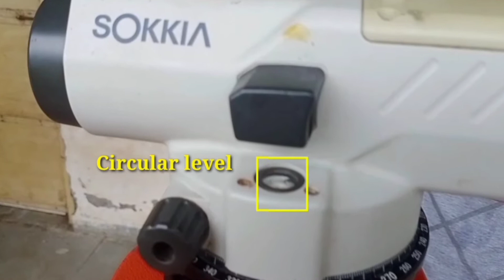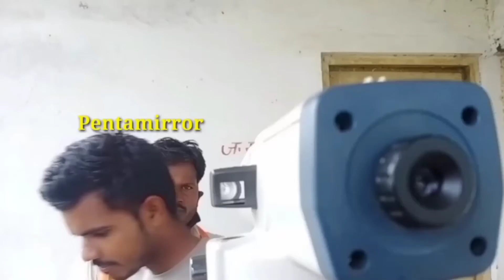Survey Auto Level Parts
Welcome  दोस्तों आप सभी का बहुत  स्वागत करता  हु ,
ये चैनल उनके लिए बनाया गया जो Civil engineering करके अभी जॉब लाइन में new है,उनके लिए यहाँ पर basic knowledge को ध्यान में रखकर उनके लिए सिविल construction से जुडी हुई वीडियोस provide करायी जाएगी,

Auto  level  machine की Error Checking // how to check error in level machine,
Error कैसे पता करते है, मशीन मे कितना
 Error हे ,क्या आप
 जानते हो??
Error janne Ki method,
What is the method for checking of  auto level machine error ,
How to Check error in level machine

Drain BBS // Road side Drain closed drain Bar bending schedule in Hindi

99% Fails, Auto Level, मशीन के
 ये Parts नाम कोई नही
जानता है,क्या आप जानते auto level मे इनके नाम
कोन जानता है?
IQ test /brain test / important for surveryer /must watch for survey parts

How to set  Auto Level Machine ,लेवल मशीन फटाफट
         कैसे सेट करे,
Parts name of level machine auto level ko kaise set kre,
Bubble kaise set kre,Telescope,Focusing Knob,Objective Lens,Graduated Horizontal Circle,Leveling Screws,
Eyepiece,telescope,  crosshairs focus.
Auto level machine Ka bubble jaldi kaise set kre,

How  To Read Survey  leveling Staff,   लेवलिंग स्टाफ की रीडिंग कैसे पड़ते है ,auto level machine staff read,

ट्रक और  हाइवा  में रेत,गिट्टी को कैसे  मापते है, How to measure sand, Aggregate in truck or Haiwa ,truck me bhari huyi ret, Balu,gitti, aggregate,ko kaise napte hai, sand , aggregate ke  truck Ka volume kaise nikalte hai, truck me bhari huyi ret gitti ko kaise napte hai,
ट्रक और  हाइवा  गिट्टी को feet में खुद नाप लो/ How to Calculate sand, Aggregate in truck Cubic feet

20'2" X 20'4"X 10'6"
Calculate Cubic feet CFT,
 Square foot SqF,
 Running feet RN
फुट और इंच में मापी गयी वैल्यूज को क्यूबिक फुट में निकलना जानिए
How to Calculate Cubic feet CFT Tutorial in Hindi

Construction work available below here see and must watch

Roads Construction work available below here see and must watch

Drain Construction work available below here see and must watch

HPC pipe Unload at work site, //, hume pipe unloading procedure
 Rcc HPC pipe unloading procedure to trailer,

HPC pipe culvert  construction work procedure step by step

Batter lift   Above the scour lift slab culvert suttering and   concreting by TM

Final  lift  Concrete pouring of slab culvert, bottom to top with staggered weep holes

Weep holes in slab culvert

Survey work, calculating RL and HI  ,TBM flying concept

Slab culvert bottom to top lift all activities during construction ,
Foundation, blasting, layout, shuttering,  pouring concreting ,Raft, scour lift, batter lift, final lift, ring abutment and return wall, slop in return, slop in abutment,

Abutment Cap reinforcement   of Slab culvert , shape and size, dimensions  of  slab culvert abutment cap, full details of abutment cap, abutment cap shuttering,  abutment cap covering. ,Dirt wall and Cap reinforcement    of Slab culvert

Making of  Ring Abutment cap in slab culvert  reinforcement work structure
Slab  culvert kA ring bnana sikho

Shuttering erection for slab in slab culvert with the span of 6.4meters
Form work of slab culvert for Slab
Form work of slab culvert  for structure, shuttering, form work, creeps, I section in slabs, channels use in slab 👇👇👇👇👇

जो आप यह पर आये,
आशा करता हु आपको वीडियोस पसन्द आयी होगी